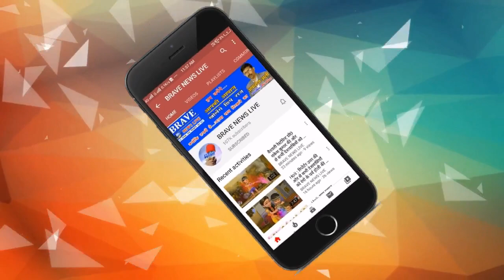शाहजहांपुर: कार्यकर्ताओं के साथ थर्ड डिग्री पर BJP विधायक ने SP आफिस पर किया हंगामा, एसआई लाइन हाजिर